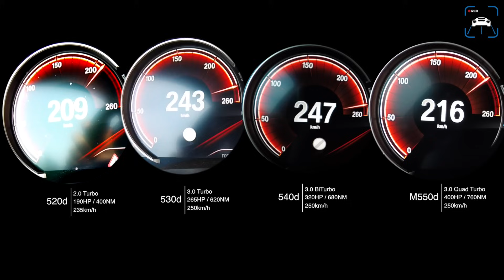BMW 520d vs 530d vs 540d vs M550d ACCELERATION & TOP SPEED by AutoTopNL